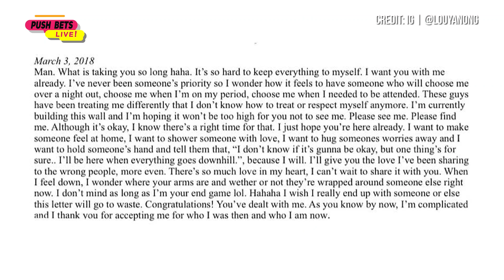LouDre, mas tumibay ang pagsasamahan sa labas ng Bahay ni Kuya | Push Bets Live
PushBetsLive: "While I was reading it, I can feel the emotion," sabi ni Andre Brouillette tungkol sa love letter na isinulat ni Lou Yanong isang taon na ang nakakaraan. Alamin pa ang ilang updates sa kanilang love team dito.